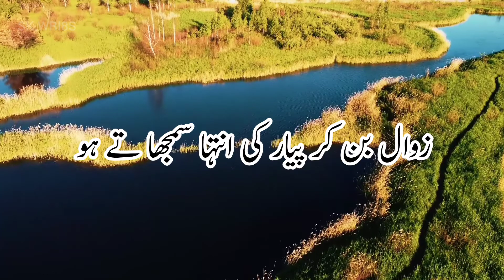Khuda Gawa Hai Mujhe Tum Yad Ate Ate Ho 💘🥀 //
Friends Please Show Your Love And Support 💗
Please Friends I Need Your Love ❤️🙏😊
Please Please Friends Show Your Support (SK.WRI8S)

Your quarries :-

Urdu shayari
Jaun Elia
Jumah kareem poetry
juma Mubarak Urdu poetry
Iqbal poetry
Ahmad faraz
Sad quotes in Urdu
Ghalib shayari
Urdu ghazal
Sad shayari urdu
Bewafa poetry
Ghalib poetry
Barish poetry
Eid poetry
Iqbal shayari
Ishq poetry
Saghar siggiqui
Dukhi poetry
Udas poetry
Urdu sher
Munafiq shayari
Judai poetry
Narazgi poetry
Khamoshi poetry
Badmashi poetry
Happy new year black screen poetry
Heart touching poetry in urdu 2 lines sms
Faraz shayari
parizaad poetry
Urdu lines
Allama Iqbal poetry in urdu for students
Rekhta poetry
Urdu poetry in englsh
Poetry sms